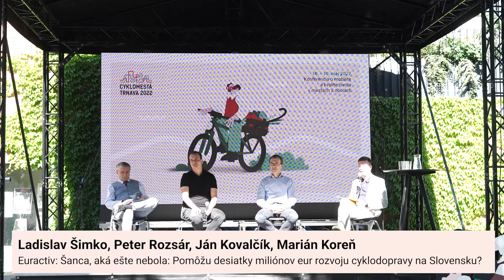Cyklomestá 2022 - Diskusia - Euractiv: Šanca, aká ešte nebola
Pomôžu desiatky miliónov eur rozvoju cyklodopravy na Slovensku?
Diskutujú Ján Kovalčík, Ladislav Šimko, Marián Koreň